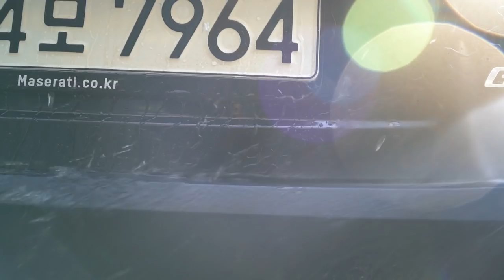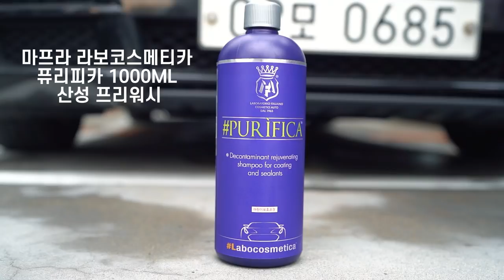겨울에 셀프세차는 이렇게 해보세요!!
안녕하세요 세알남 입니다 : ) 우리나라 4계절중 가장 자동차를 더럽게 만드는 겨울 !!! 눈까지 내리면 상태가 최악으로 변하는데 오늘은 겨울철에 내차를 관리하는 방법에 대해 소개해드리려 합니다 !

00:00 다들 이렇쥬?
00:20 영상소개
00:55 절대 하지마세요
01:46 염화칼슘은 생각보다 많은 곳에 묻어요
03:55 프리워시 이렇게 해보세요!
04:29 타르제거 쉽게하기
05:08 퓨리피카는 염화칼슘에도 효과적입니다
05:36 잘못된 상식
06:07 문틈 물기제거도 해주세요
06:30 겨울에도 코팅은 필수
07:39 자동차 보호 커버는 좋을까?
08:15 절대 하지 마세요 ㅠㅠ
08:40 세차용품이 얼었을때?
09:41 참고 부탁드립니다!

오늘 영상에서 세차용품이나 방법이 궁금하시다면
댓글로 자유롭게 남겨주세요 ! 겨울이 가기전에 차량관리 하시기 쉽게
빠르게 답글 남기겠습니다 !

화~금 11:00 ~ 21:00
토~일 10:00 ~ 21:00